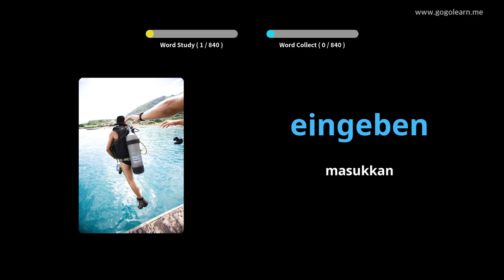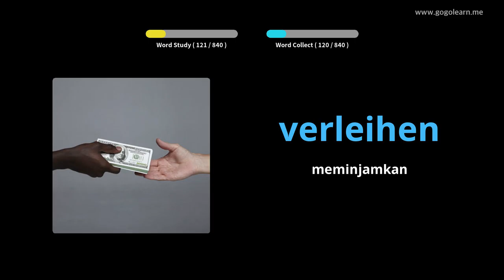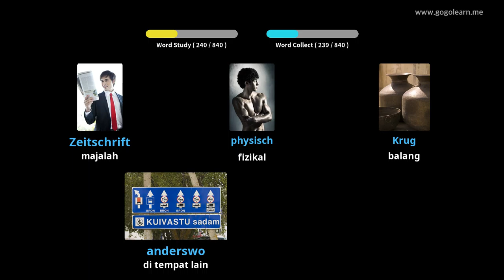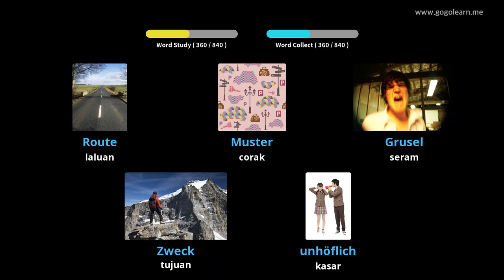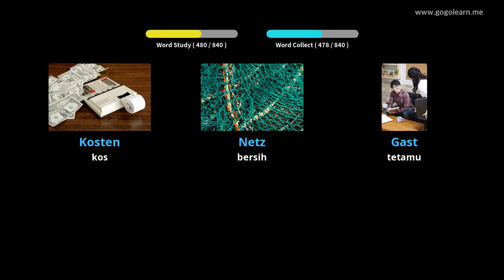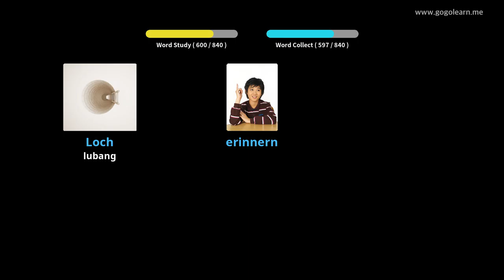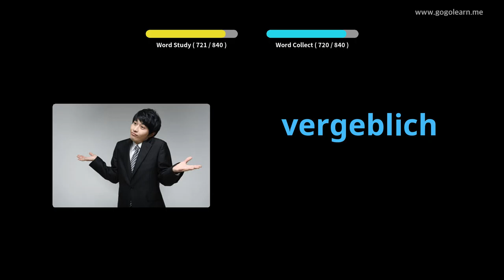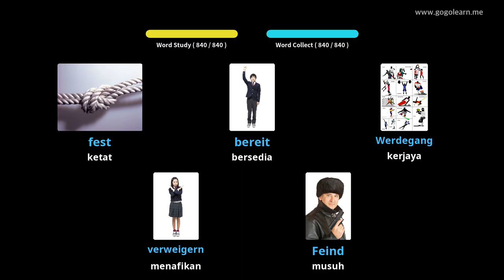Mendengar Vocabulary Jerman Semasa Tidur |Golearn